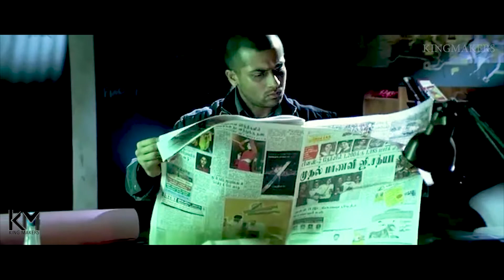Ghajini - Fanmade Trailer | Suriya, Asin, Nayantara | A.R. Murugadoss, Harris Jayaraj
My Trailer Cut For Surya sir s Blockbuster movie  Ghajini
This Trailer Cut is Just To Improve My Editing Skills